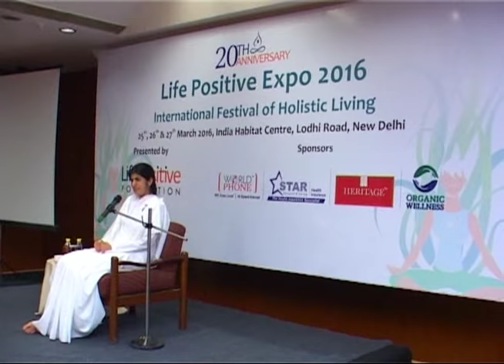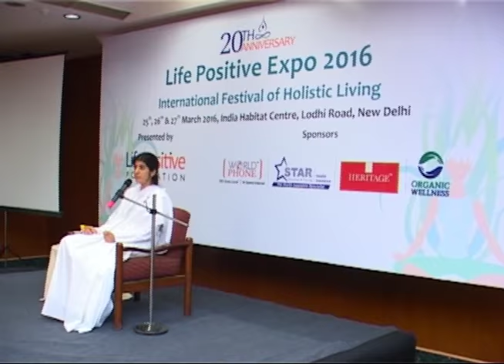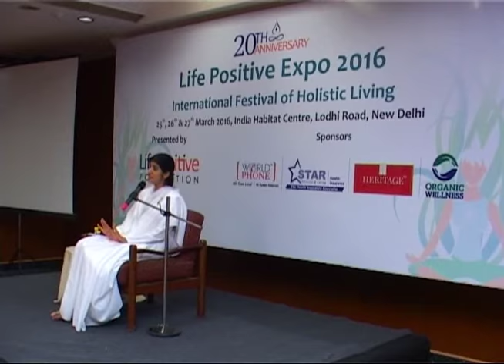Sister Shivani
A famous Raj Yoga meditation teacher from PrajapitaBrahmaKumaris Ishwarya Vishva Vidyalaya, Mount Abu, Sister B.K. Shivani at the LifePositive ExpoDelhi 2016